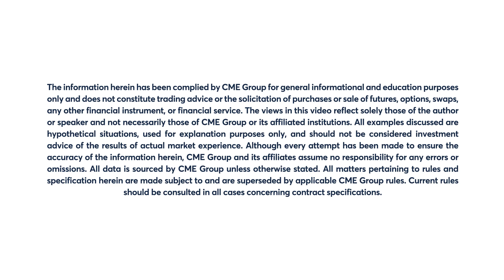January 25 Energy Commentary: Dan Deming